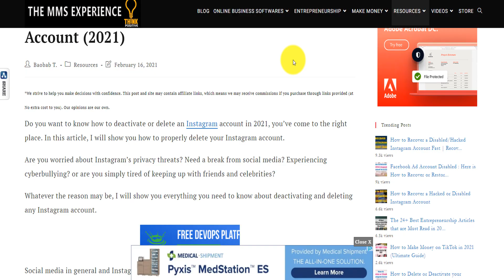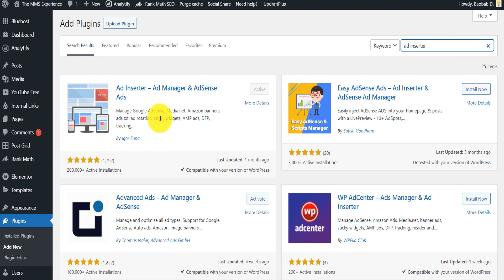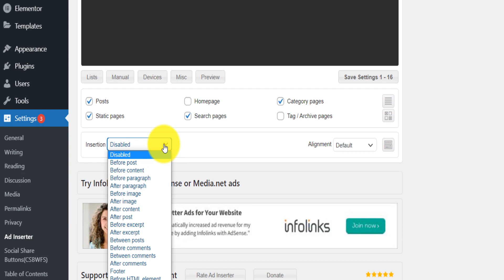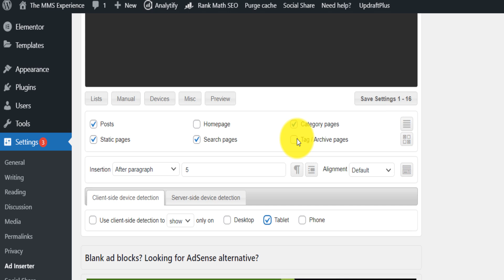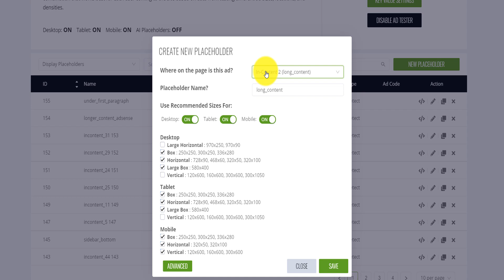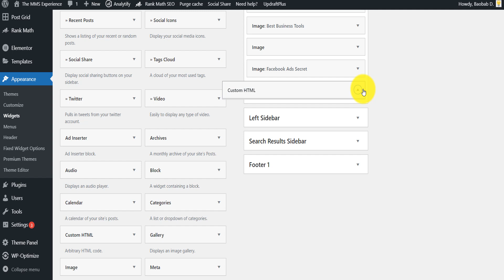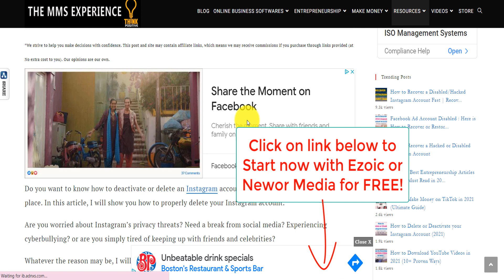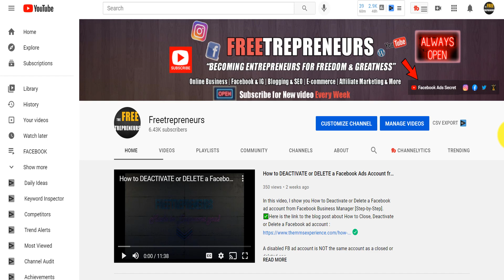How to Put Adsense Ads & Ezoic Ads or Newor Media Ads on the same Site using Ad Inserter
In this video, I am showing how you can put Adsense Ads and Ezoic ads or Newor Media ads on the same website using Ad Inserter plugin. Very Easy!
✅Click here to Sign up for Ezoic for free & Maximize your site earnings

What is Newor Media?
Newor Media is a header-bidding network (similar to Adsense/ Ezoic / MediaVine) that uses AI technology to maximize bloggers' revenue. In other words, it's an Algorithm-based real-time bidding for bigger returns from different banner ads on your website.

** WHAT IS EZOIC?***
What is Ezoic?
Ezoic is an end-to-end platform for bloggers or publishers that leverages true machine learning to streamline monetization, website speed, and analytics.

It offers many FREE features to bloggers to increase their ad revenue.